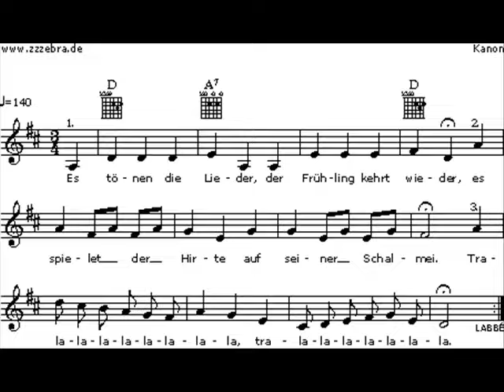J.B.O.-Ein bisschen Frieden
I was bored and had nothing to do.So I made this clip to the song "Ein bisschen Frieden" from J.B.O. Plaese comment and rate.